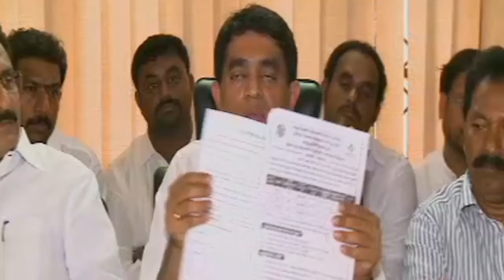ఎన్నికలు వచ్చాయి కాబట్టి పథకాలు గుర్తొచ్చాయా? బాబు సర్కారుపై బుగ్గన ధ్వజం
మోసాలకు లొంగొద్దని నంద్యాల ప్రజలను బుగ్గన హెచ్చరించారు. ఉప ఎన్నిక సందర్భంగా తెలుగుదేశం ప్రభుత్వం చేస్తున్న కుట్రలను ఎండగట్టారు బుగ్గన.